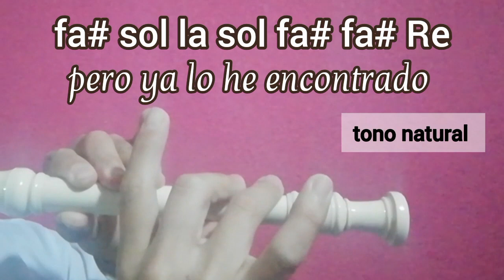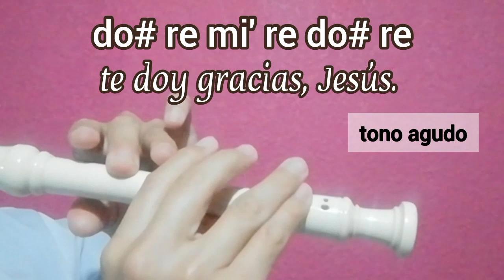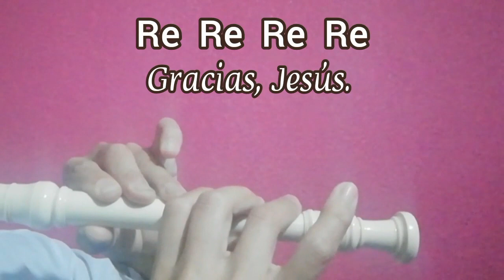Te doy gracias Jesús. Alejandro Peralta - Cantoral en flauta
Te doy gracias Jesús. Alejandro Peralta

Te doy gracias, Jesús / Re mi fa# mi Re fa#
por haberme encontrado, / Re mi fa# mi Re Re si
por haberme salvado / Re mi fa# mi Re Re si
te doy gracias, Jesús. / Do# Re mi Re Do# Re

Hoy ya sé el camino / fa# sol la sol fa# la la
y hacia él me dirijo, / fa# sol la sol fa# fa# Re
es la senda bendita / fa# sol la sol fa# si si
que representa el Hijo. / sol sol sol fa# mi fa# mi

Mi amor era pequeño / fa# sol la sol fa# la la
pero ya lo he encontrado / fa# sol la sol fa# fa# Re
y ese pequeño amor / fa# sol la sol fa# si
hoy se ha agigantado.

Te doy gracias, Jesús / fa# sol fa# mi
por haberme encontrado
por haberme salvado
te doy gracias, Jesús.